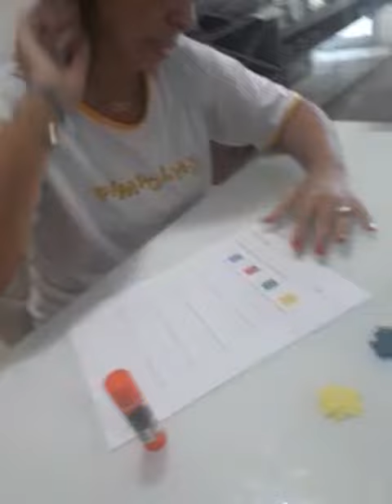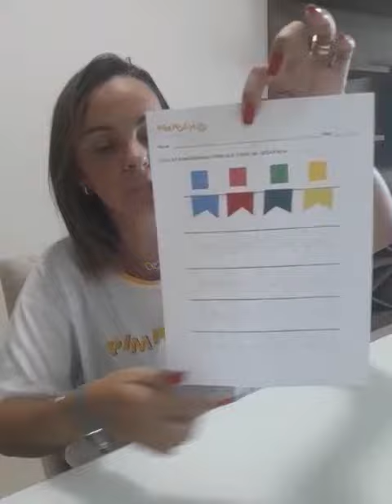Atividade n° 6 do Segundo kit